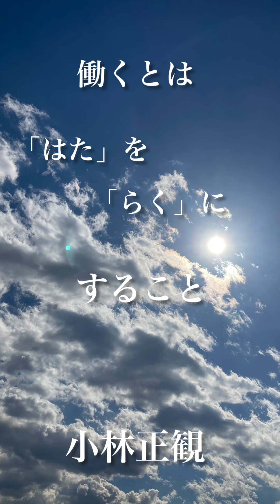〜働くとは、「はた」を「らく」にすること〜 小林正観 《朗読》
『宇宙一がんばらない幸せの法則』より